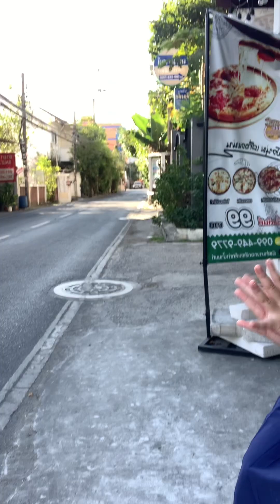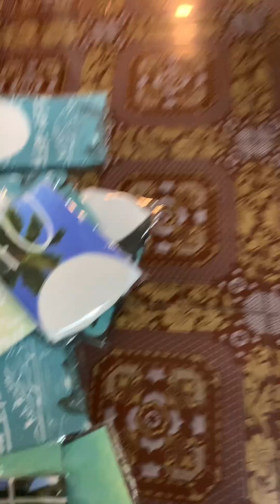พิซซ่าหน้าบ้าน